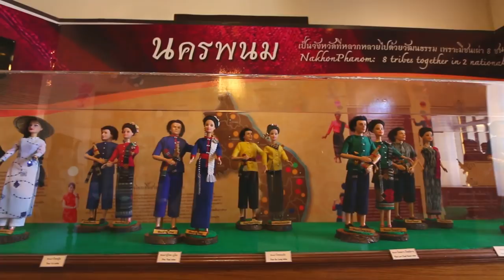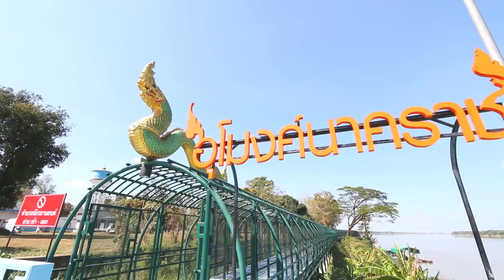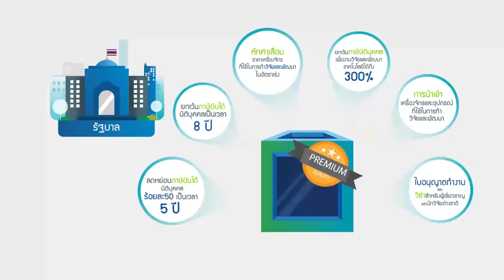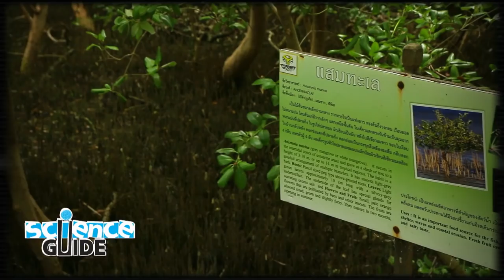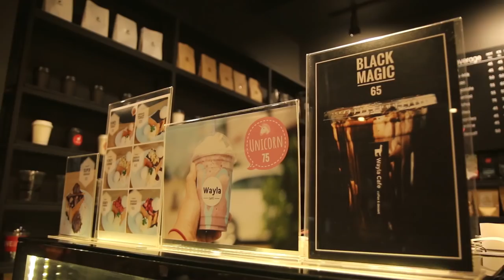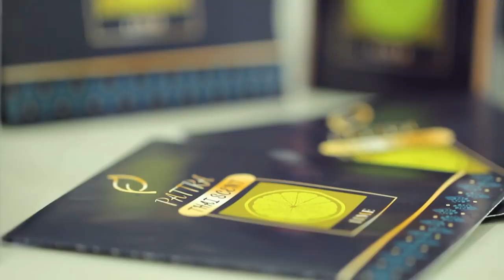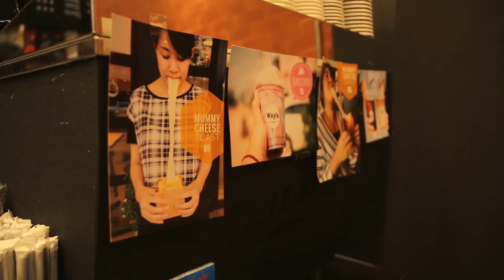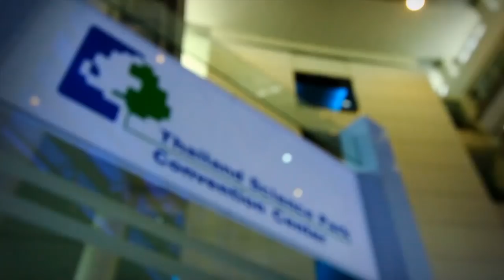Science Guide ตอน สนุกวิทย์ ชิคๆ ริมโขง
รายการ Science Guide วันหยุดพิเศษ1 มี.ค.61 นี้ ดร.เต้ และ น้องเอ๋ จะพาคุณผู้ชมไปเที่ยวแบบชิคๆ ริมแม่น้ำโขง ที่จังหวัดนครพนม กันครับเริ่มด้วยปั่นจักรยานตระเวนหาที่ท่องเที่ยวในเมือง ไปโบสถ์วัดนักบุญอันนา จวนผู้ว่า จนไปสุดทางที่ เส้นทางขี่จักรยานอุโมงค์นาคราช แล้วไปไหว้พระขอพรที่ พระธาตุพนม ปิดท้ายด้วยการนั่งตากลมชิลๆ กินปลาแม่น้ำโขงกันครับ